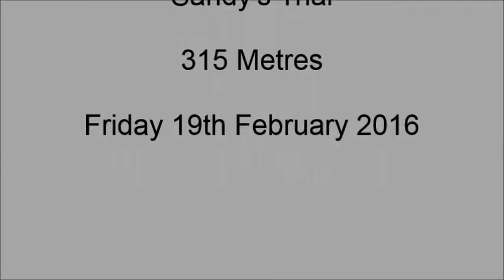Sandy's Trial Friday 19th February 2016